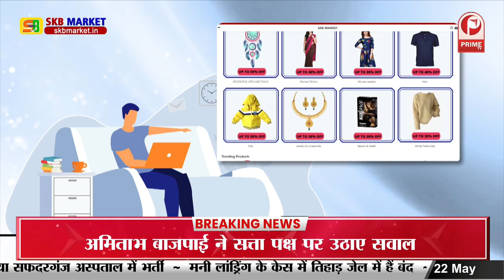Patna : JDU के मुख्य प्रवक्ता ने दिया बड़ा बयान || Prime Tv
Patna : JDU  के मुख्य प्रवक्ता ने दिया बड़ा बयान